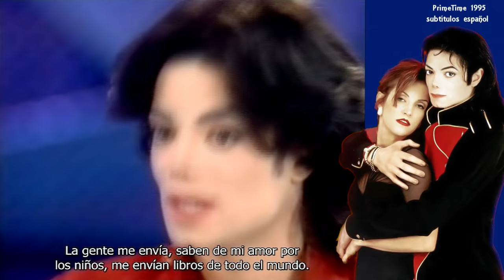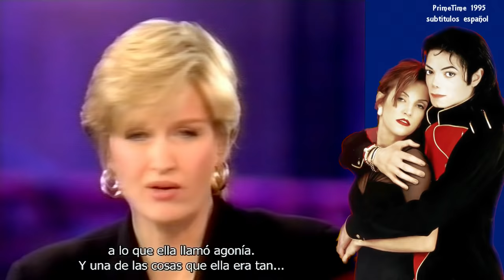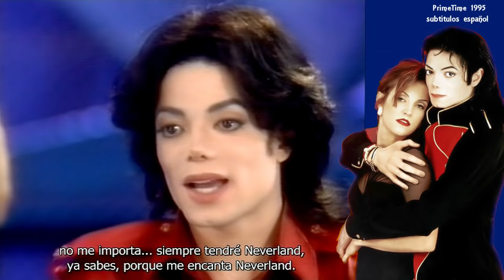Michael Jackson & Lisa Marie at Prime Time 1995 - Sub.Español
Michael Jackson's Primetime live '95 Interview with Diane Sawyer  Sub. Español (FULL INTERVIEW)
Lisa Marie and Michael, during their interview with Diane Sawyer.
Near the anniversary of their marriage and the eve of his new album, Michael and Lisa Marie talk to D. Sawyer.
Lisa Marie y Michael, durante su entrevista con Diane Sawyer.Cerca del aniversario de su matrimonio y la víspera de su nuevo álbum, Michael y Lisa Marie hablan con D. Sawyer

NOTE : "history trailer" & "scream" videos  have been removed due to copyright.